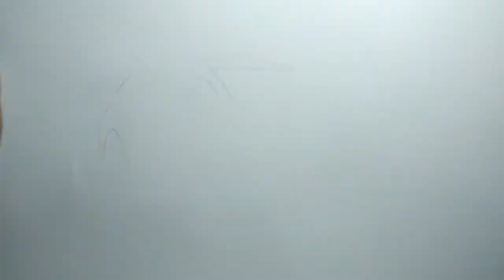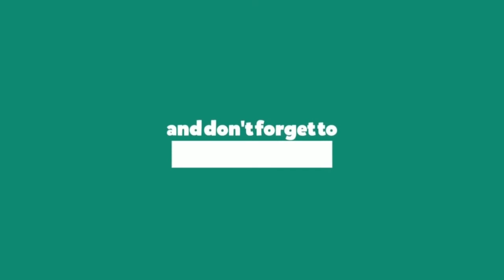Drawing Toyota Yaris